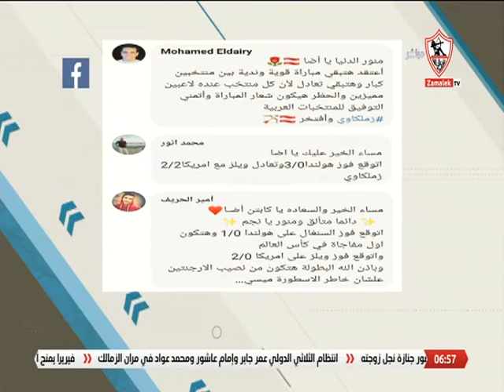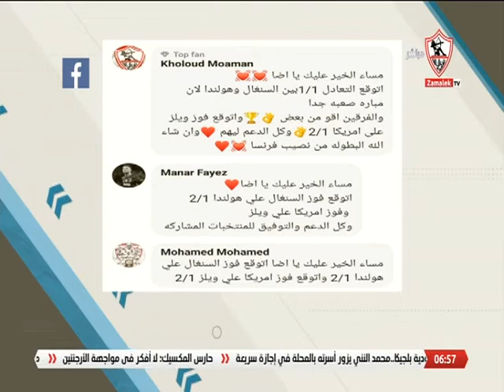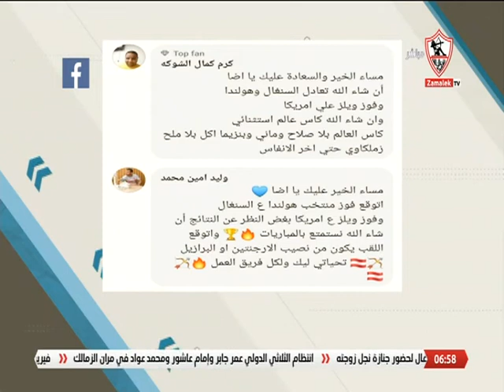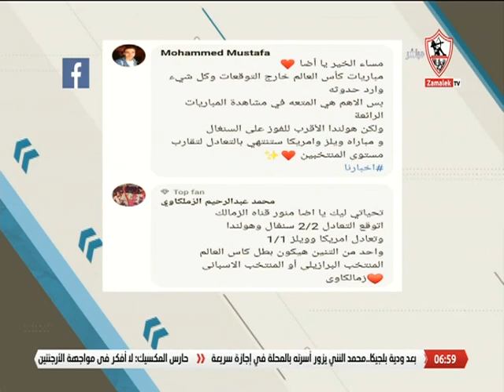آراء الجمهور في موضوع الحلقة.. توقعاتك لمباراتي السنغال ضد هولندا وأمريكا ضد وليز اليوم بكاس العالم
آراء الجمهور في موضوع الحلقة.. توقعاتك لمباراتي السنغال ضد هولندا وأمريكا ضد وليز اليوم بكاس العالم - أخبارنا